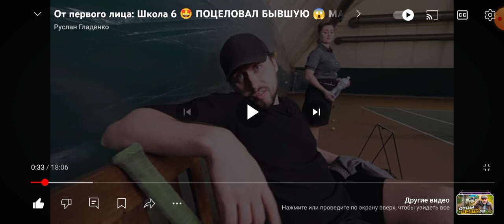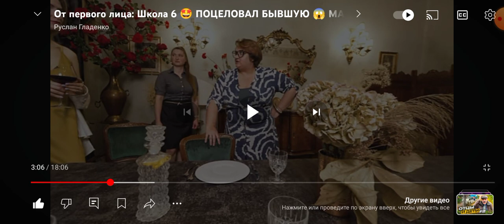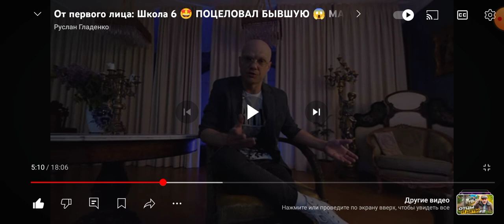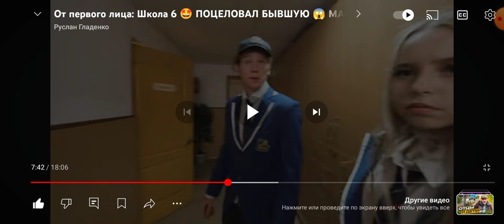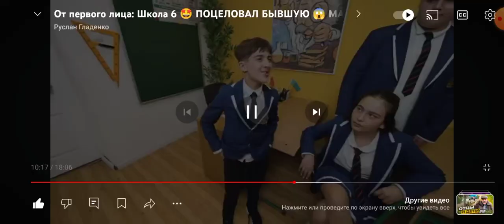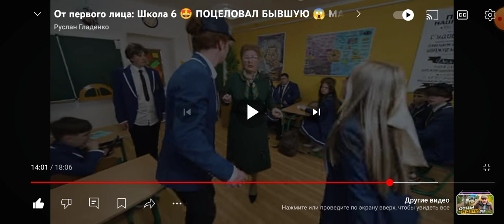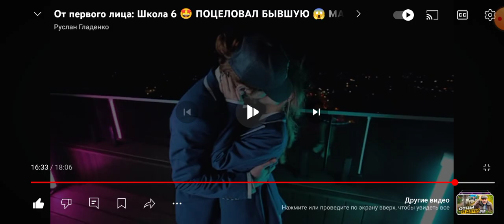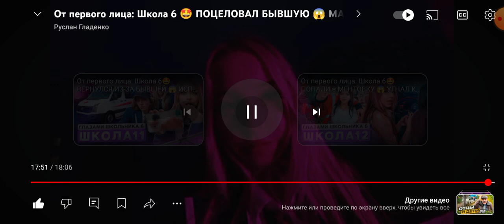От первого лица:Школа 6 поцеловал бывшую мама опазорила.просто шок 🤯 (Реакция Михаила)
Всем привет сегодня будет новое видео то что прошлой серии-дима вызвал полицию чтоб приехала вот приехала полиция. вот потом началась романтика потом позвала на стол и потом пришла мама Димы и там начался скандал и Дима ушёл обиделся что он опозорился, вот пошёл к психологу ночью пришел психологу и он сказал либо ты соскучился по душевному разговору или проблему и разрешил остаться до утра, пришла Ксюша что потом включили музыку и танцевали, вот пошли в школу там снова проблемы в классе Полина жаль мне Полину рома один адекватный человек лучший 😎😎 а камран идиотом стал математичка пришла начала кричать как обычно ничего не изменилось потом пошли искать Полину и нашли вот у Полины проблемы много и вот дерзкий спасал чтоб не кто не знал вот потом романтика и потом. Директор позвонил- и сказал и увидел что там пожар капец 😰 жаль Диму